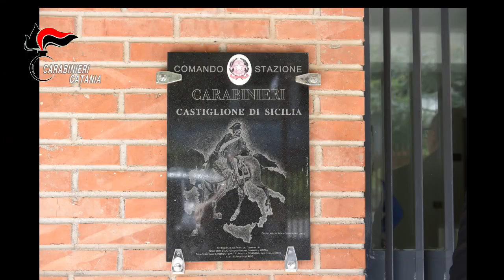Castiglione di Sicilia carabinieri 22.11.2023